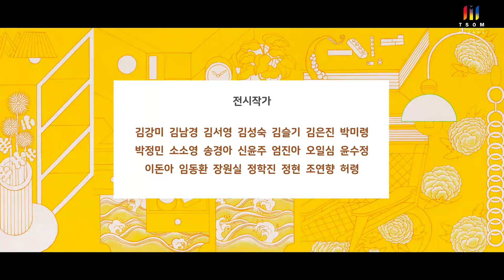[TSOM & 무우수갤러리 기획전] NEW 책거리 2024 : 한국 정물화의 새로운 세계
[TSOM & 무우수갤러리 기획전]
NEW 책거리 2024 : 한국 정물화의 새로운 세계

장소 : 무우수갤러리
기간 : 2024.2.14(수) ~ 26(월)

티솜 수강생분들과 인기 민화작가가 참여하는 TSOM&무우수갤러리 기획전 'NEW 책거리 2024' 전시가 2월 14일~26일까지 인사동 무우수갤러리에서 진행됩니다. 많은 관심과 관람부탁드립니다!